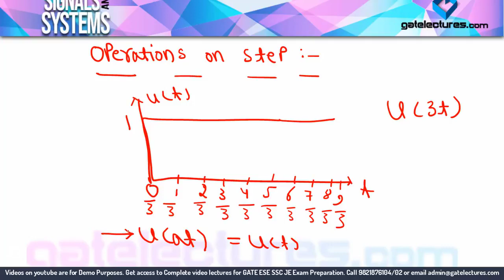Signals and Systems 02 Operations on Continuous Time Signals - in Hindi